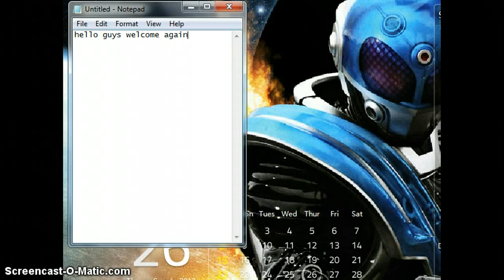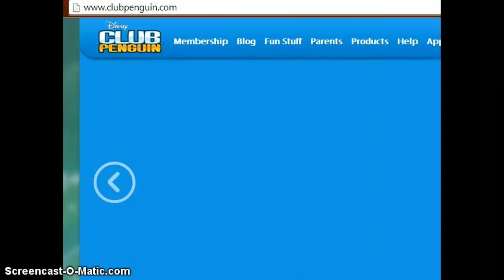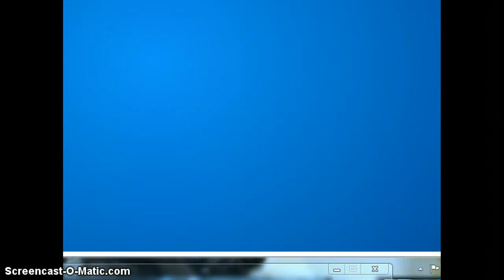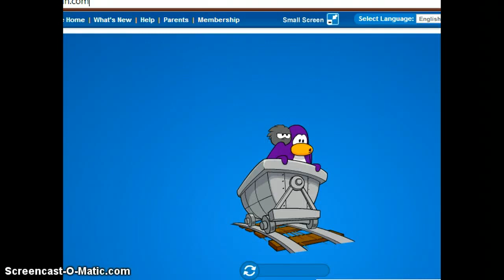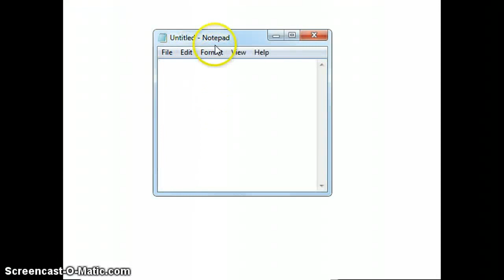my free club penguin account i swear